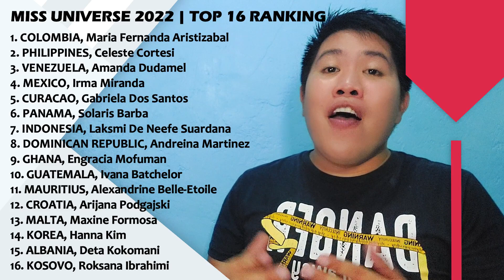Road to Miss Universe 2022 | KOSOVO, Roksana Ibrahimi (Contestant's Profile Review)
ROAD TO MISS UNIVERSE 2022

Welcome to a new episode of Miss Universe 2022 | Contestant's Profile Review and Analysis.

Today, we are going to talk Miss Universe Kosovo 2022, Roksana Ibrahimi. We'll talk about her national pageant performance, her potential placement in the pageant and where she lands on my current leaderboard.

Let's see if we share the same thoughts about her.

for more updates on different international pageants like Miss Universe, Miss World, Miss International, Miss Supranational, Miss Earth, Miss Grand International and even male pageants like Mister Global, Mister World, Mister International, Manhunt International and Mister Supranational plus local pageants.